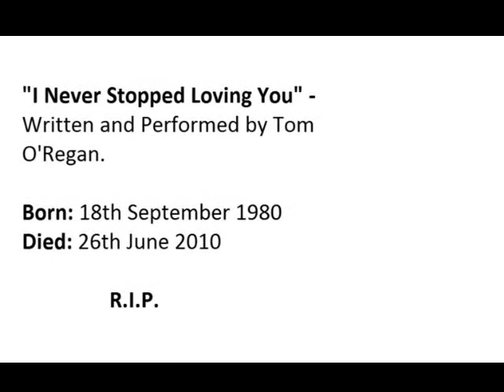I never stopped loving you by Tom O'Regan - full length version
A rough cut acoustic song found when I was pulling his music together. Brilliant!